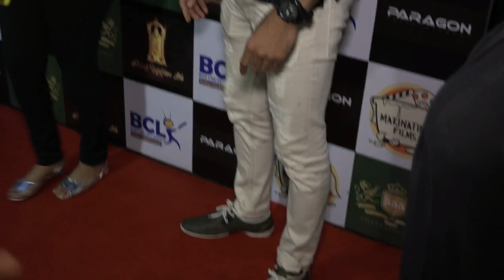Bcl Goes International Announcement Party Balika Vadhu Avika gour Simar Sidhant 1